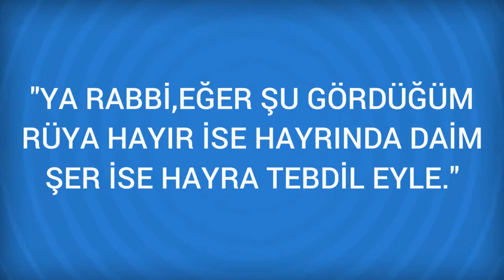Rüyada Tavassut Görmek Ne Anlama Gelir, Ne demektir?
Rüyada Tavassut Görmenin Anlamı Nedir? Öğrenmek için
 Tavassut
 Rüyada tavassut etmek, izzet ve şerefe işarettir. Bazı tabirciler, aldatmaya, bazıları da, kendi çalışması karşılığında olmayarak bir iyilik ve zenginliğe nail olmaya işarettir, dediler.
 Bir kimse rüyada kıyamet gününü ve halkın peygamberlerin